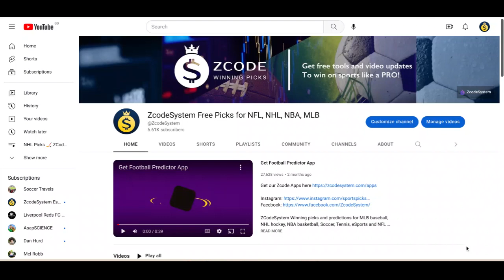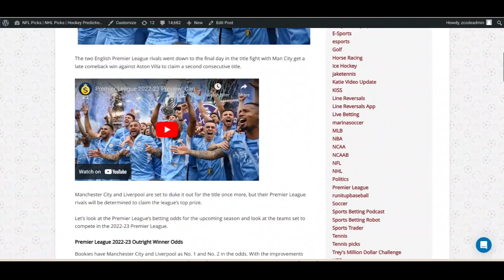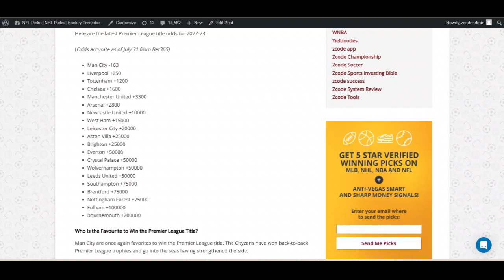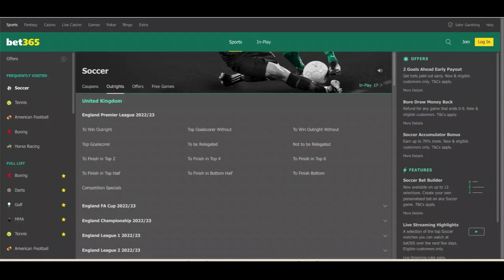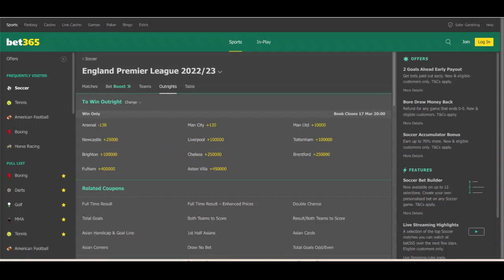Premier League odds: Can Arsenal win the EPL title?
This season, Man City is back in the title race, but Arsenal is the team battling the Cityzens for the title. After 27 matches, Arsenal is first in the Premier League with 66 points. Five points separate Arsenal from Manchester City.